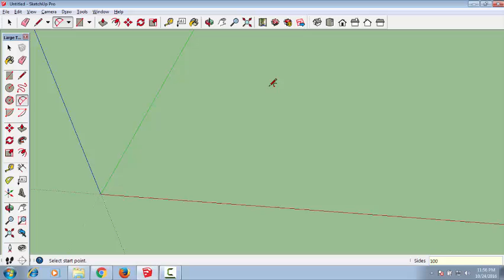Google Sketchup Bangla Tutorial- Arch Tool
Like Circle, Arc tool is also very strong tool in sketchup. You cannot avoid this when you work. So I described arc tool in google sketchup bangla tutorial series in bangla.